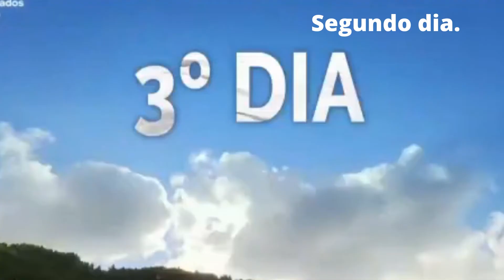Segundo dia e a possibilidade de hipotermia finalmente passou.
o clima gelado da noite não ajudou muito a dupla e isso causou conflitos.